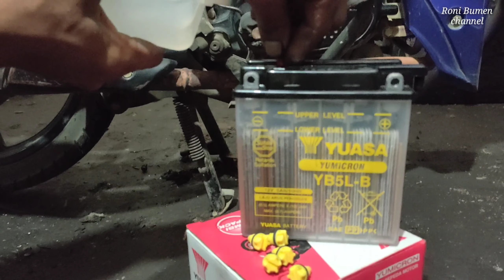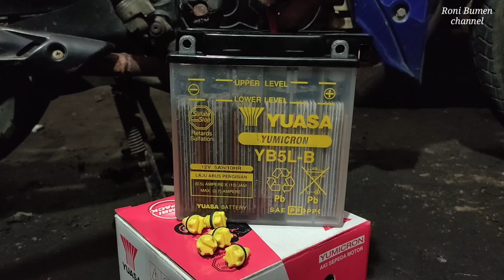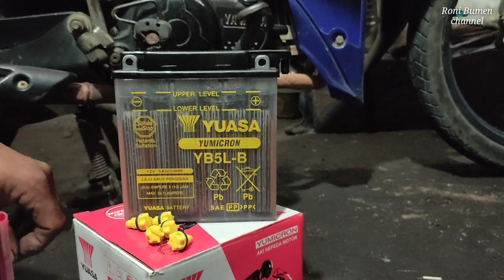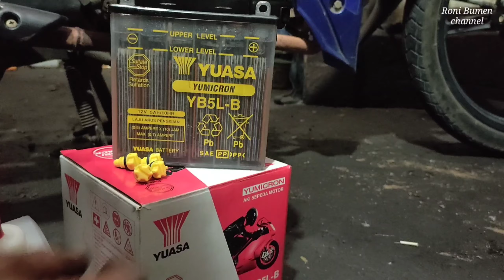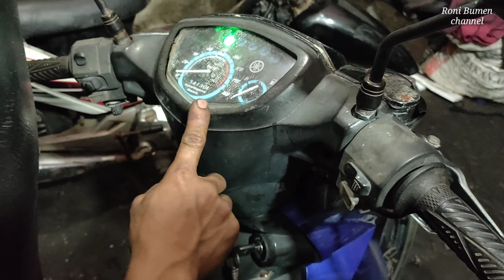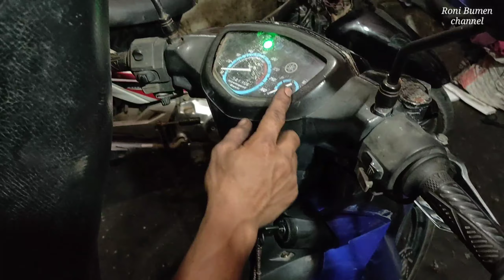🔴[ ganti aki vega r new ] tips mengisi air aki baru spy bagus dan tahan lama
Cara ganti sendiri aki motor Vega Rr new berikut tips mengisi air aki baru spy bagus dan tahan lama
next video:
fiz r,force one,jupiter z.kalau mau ganti pakai per kopling smash kampas kopling fr rubah di bagian ini